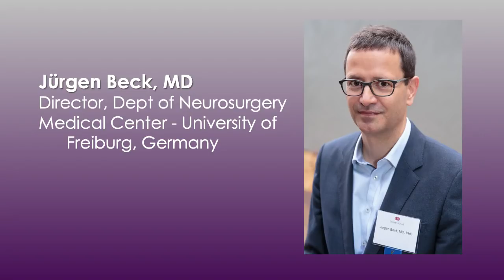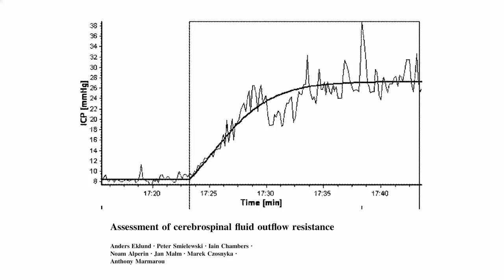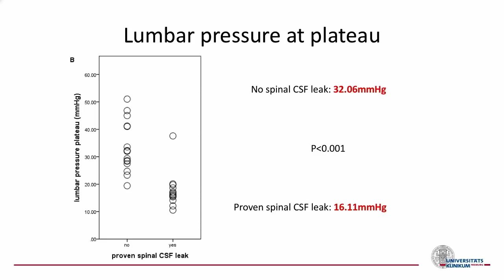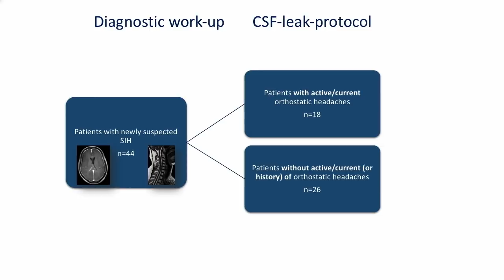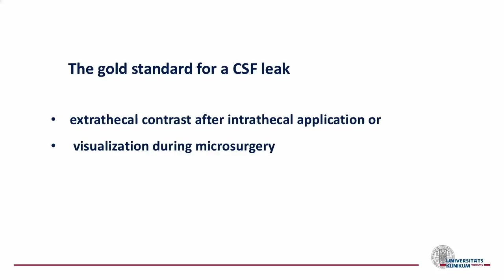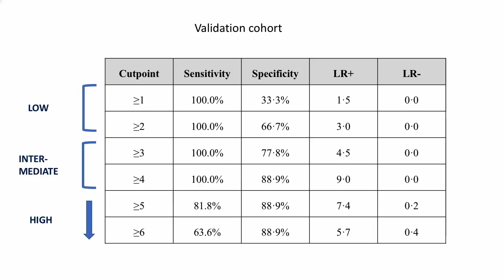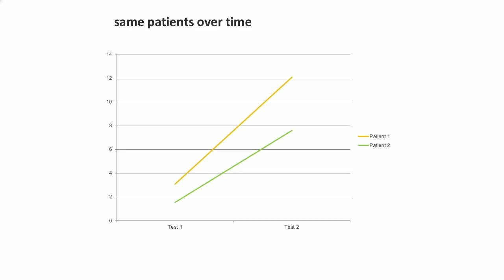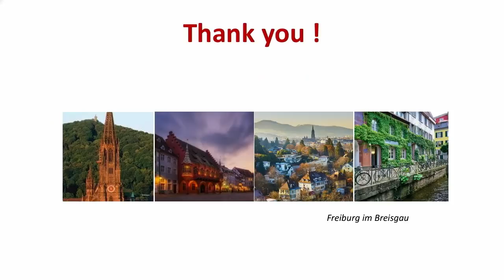Jurgen Beck, MD - SIH: CSF Outflow Resistance & Other Objective Measures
Dr. Jurgen Beck, Director, Dept of Neurosurgery, Medical Center - University of Freiburg, Germany presented this talk at the Intracranial Hypotension Symposium on Oct 13, 2018 in Marina del Rey, CA. SIH2018 symposium was hosted by Cedars-Sinai in partnership with Spinal CSF Leak Foundation.